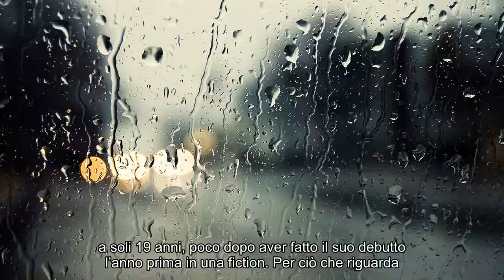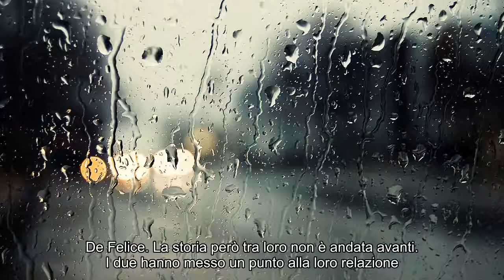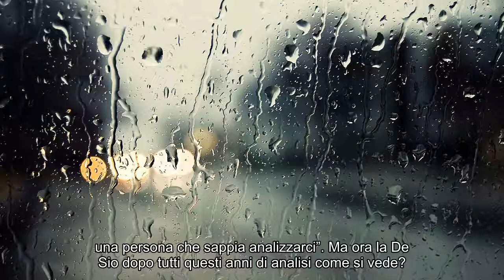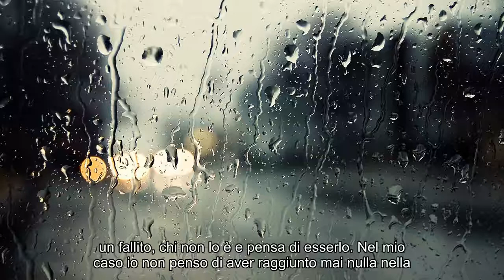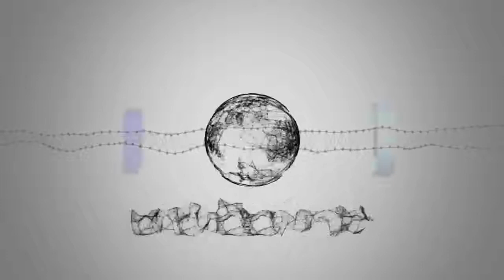Giuliana De Sio ospite a Vieni da me: tra la voglia di innamorarsi ancora e il desiderio di maternit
Notizie calde: Giuliana De Sio ospite a Vieni da me: tra la voglia di innamorarsi ancora e il desiderio di maternit